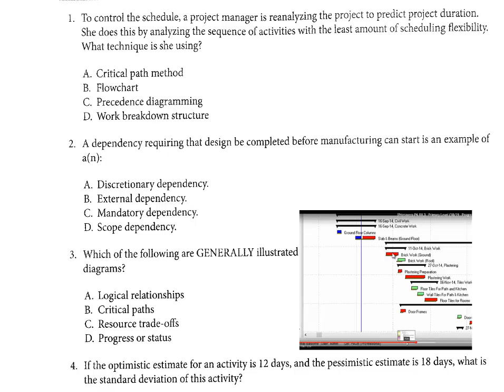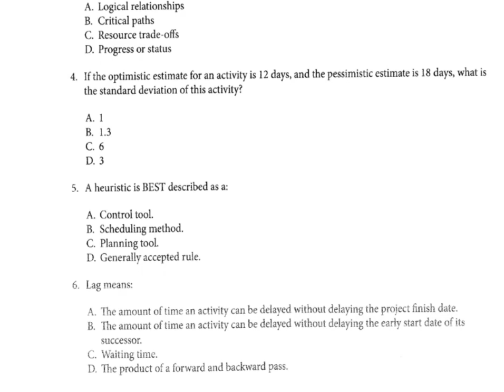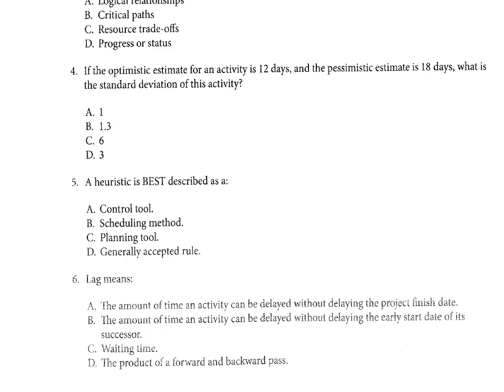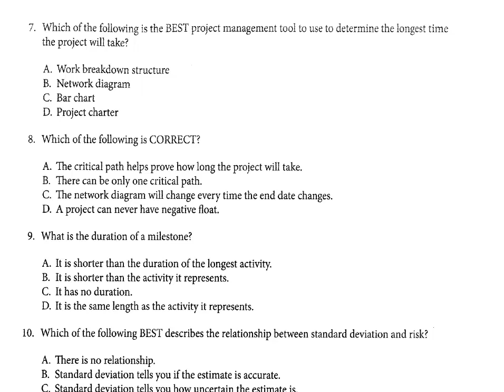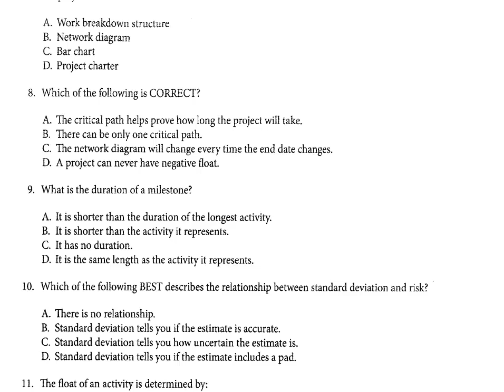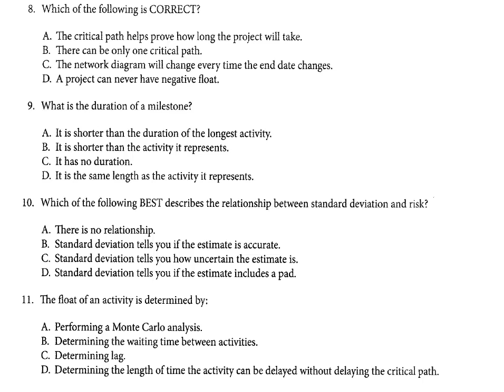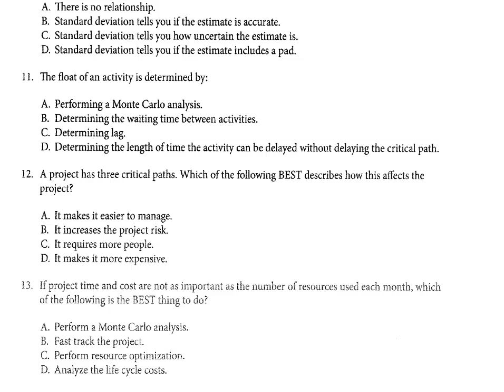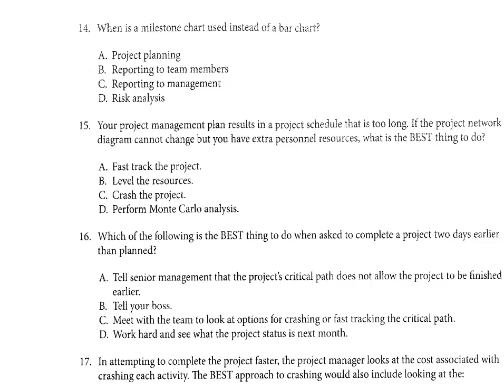PMP Preparation - 06 Time Management (Questions)